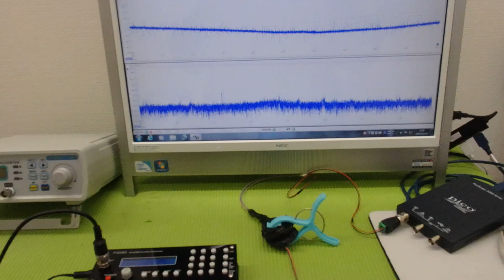メガヘルツの超音波発振制御プローブ ultrasonic-labo